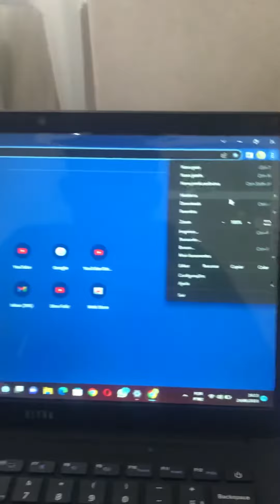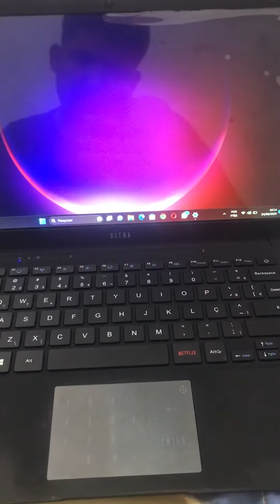como ver dowloads do google chrome no PC ou NOTEBOOK